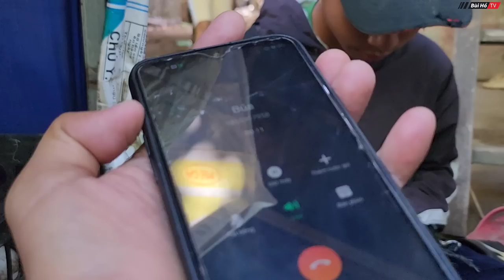Nghi ngờ khi MẸ TRẺ đẩy con và cháu ra đường cùng chiếc xe tự chế kiếm tiền cho mình trị bệnh